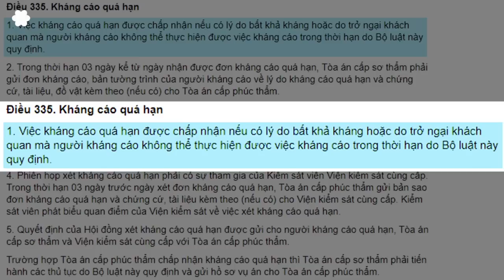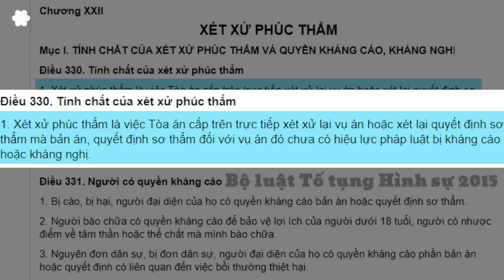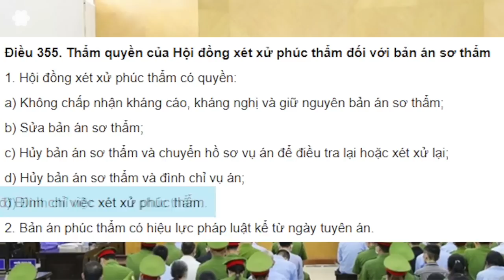Vụ án Đồng Tâm: Diễn biến tiếp theo là gì?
Trần Hà Linh
Như vậy, Tòa án Nhân dân Thành phố Hà Nội đã tuyên án trong vụ Đồng Tâm. Các diễn biến tiếp theo có thể là gì?
Trước hết, ta cần hiểu đây là bản án sơ thẩm và chưa có hiệu lực. Việc thi hành án chưa bắt đầu.

Nguồn Luật Khoa Tạp Chí